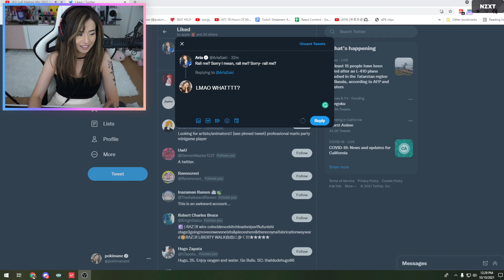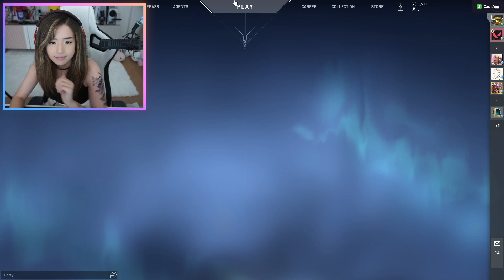Pokimane - VALO RANKED - ALT TO DIAMOND - ft. ryan rae kent abe